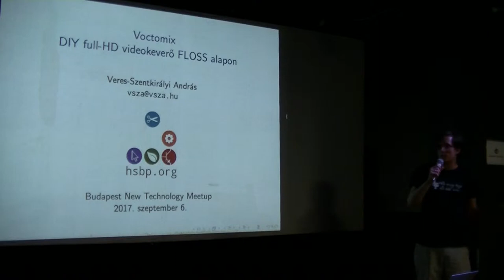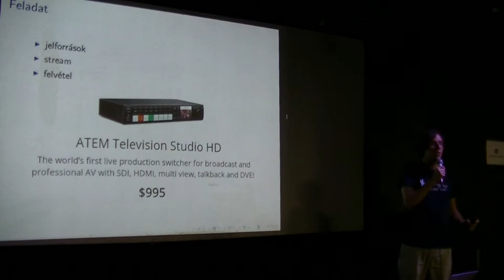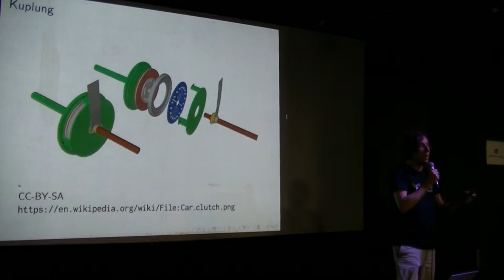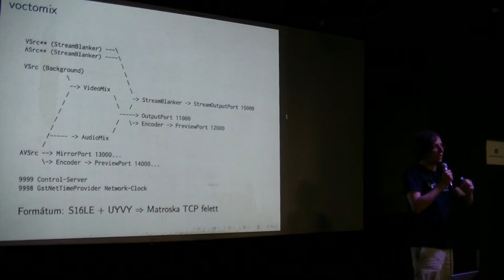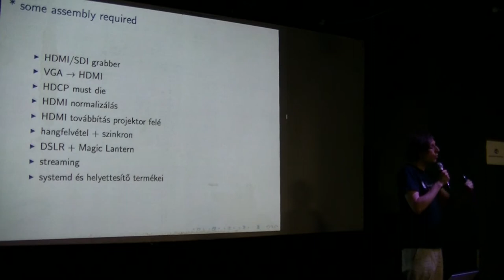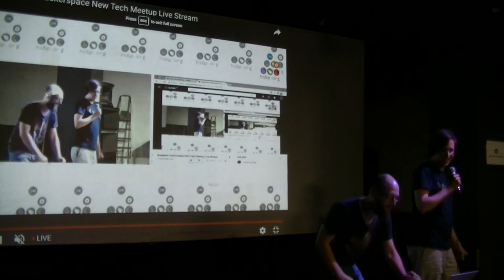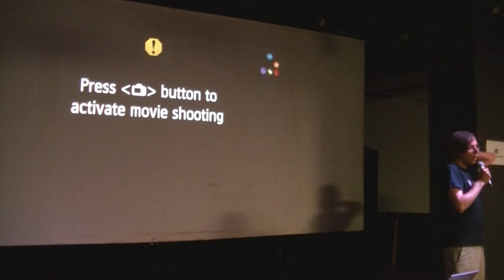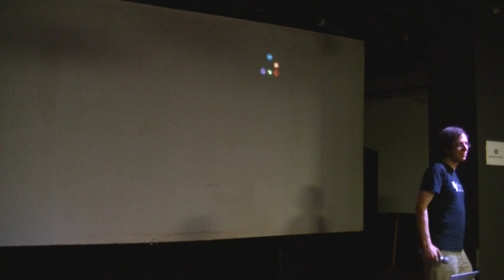Veres-Szentkirályi András ( Voctomix - DIY full-HD videokeverő FLOSS alapon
Sok olyan tech közösség van, ahol minőségi előadások születnek, ám nincs pénz drága célhardveres megoldásra a különböző bemenetek (kamerák,prezentáció/demó) keverésére. A budapesti hackerspace a német hackerkongresszusra kifejlesztett voctomix megoldás köré épített saját összeállítást, magyar körülményekre átméretezve, tapasztalatainkat hardversimogatóval egybekötött előadáson mutatjuk be.